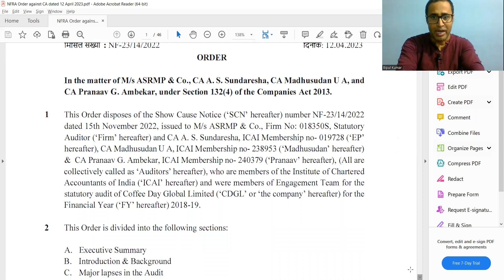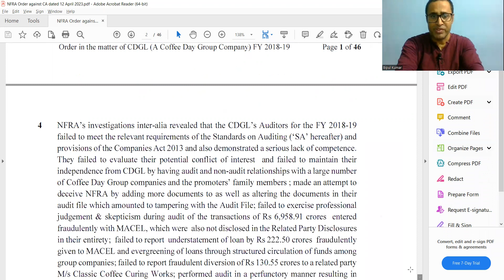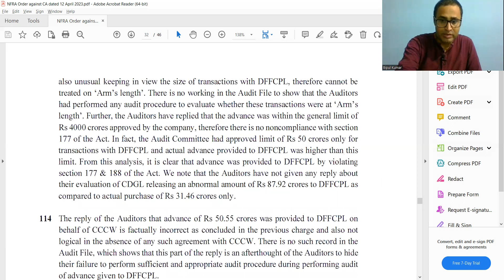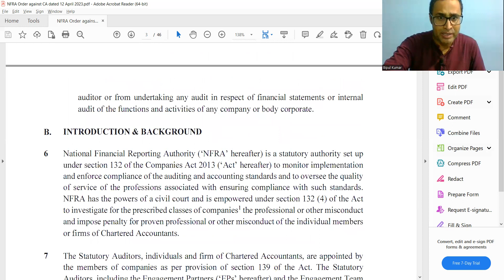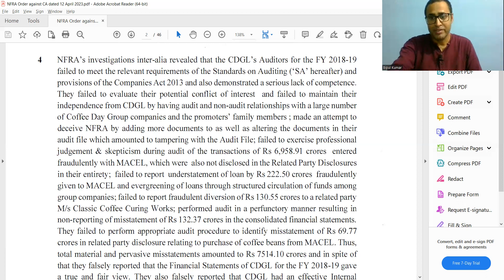NFRA imposing penalty of 1.20 Cr on CA Firm, Partner, CAs & debarring 2/5 yrs from audit practices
Refer full order copy:

Order in the matter of Coffee Day Global Limited against M/s ASRMP & Co., CA A. S. Sundaresha, CA Madhusudan U A, and CA Pranaav G. Ambekar, under Section 132(4) of the Companies Act 2013